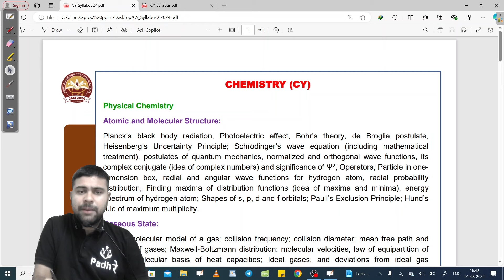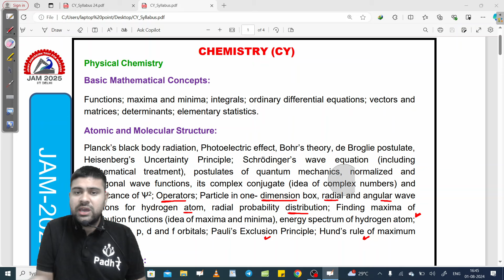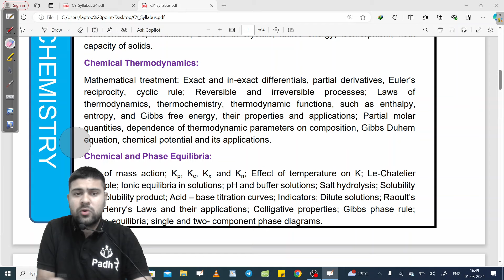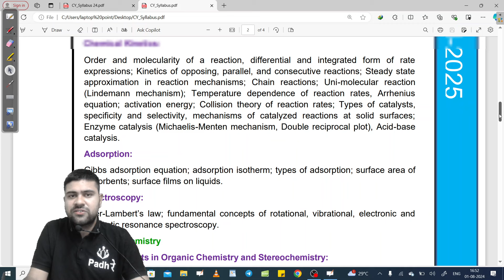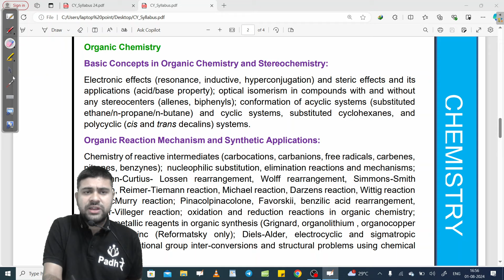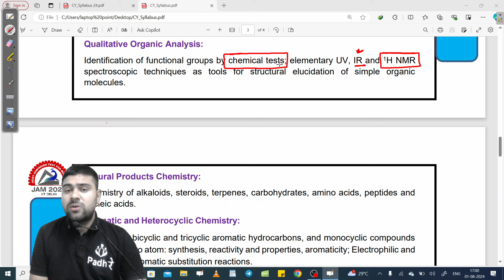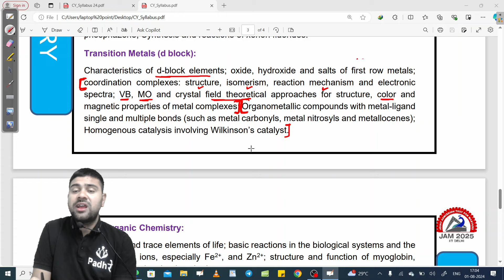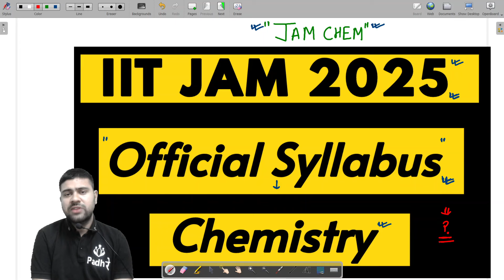IIT JAM Chemistry Syllabus 2025 JAM Chemistry Preparation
iit jam 2025 course
iit jam 2025 chemistry classes
iit jam 2025 conducting institute
iit jam 2025 conducted by
iit jam chemistry 2025 preparation,iit jam 2025 eligibility criteria,chem academy iit jam 2025,j chemistry iit jam 2025,iit jam chemistry batch 2025,iit jam chemistry lectures 2025
iit jam 2025 preparation
iit jam 2025 exam date
iit jam 2025 physics
iit jam 2025 syllabus
iit jam 2025 batch physics wallah
iit jam 2025 biotechnology
iit jam 2025 preparation mathematics
iit jam 2025 chemistry syllabus,iit jam 2025 eligibility criteria
iit jam 2025 preparation chemistry,iit jam chemistry,iit jam chemistry syllabus,iit jam chemistry cut off 2024,iit jam chemistry lectures,iit jam chemistry topper interview
iit jam chemistry syllabus 2025
iit jam chemistry preparation at home
iit jam chemistry 2025
iit jam chemistry pw
iit jam chemistry syllabus 2024
jam chemistry 2025
iit jam chemistry 2025 syllabus,iit jam chemistry 2025 classes,pw iit jam chemistry 2025,unacademy iit jam chemistry 2025,strategy for iit jam chemistry 2025,iit,jam chemistry batch 2025,iit jam chemistry lectures 2025
jam chemistry preparation
jam chemistry previous year question paper
jam chemistry 2025
jam chemistry 2024 cut off
jam chemistry syllabus, jam chemistry 2023 questions and answers
jam chemistry 2024 analysis,jam chemistry classes,jam chemistry 2024 solutions
jam chemistry topper interview
jam chemistry lectures
jam chemistry pyq
jam chemistry syllabus 2025
jam chemistry cut off 2024